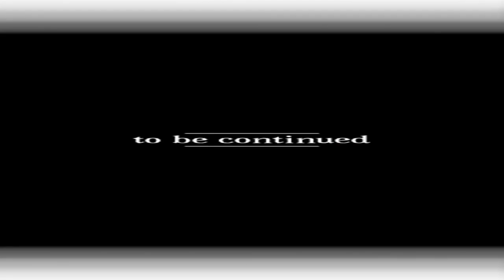(Spoilers) H.A.Y meme | Roblox guesty chapter 1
Roblox guesty chapter 1
Warning: spoiler
Version count:V0.1.5
Inspired: roblox piggy,murder mystery 2

I will do next chapter if that game update chapter 2*
Original:windleaf

Rates:
-18fps
-1778 frames
-3-4days finished

Tools:
-FlipaClip only

Character:
-guest
-papa guest
-bookworm guest?
-roblox